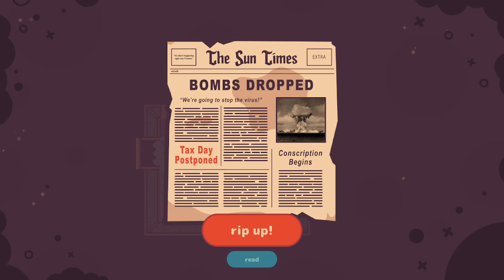Let's Play Turnip Boy Commits Tax Evasion- Being a Mail Carrier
We run letters all over the dang place. We also get our butts kicked in the bunker!

Turnip boy commits tax evasion is a cute, story-rich Indie adventure game.
Play as an adorable yet trouble-making turnip. Avoid paying taxes, solve plantastic puzzles, harvest crops and battle massive beasts all in a journey to tear down a corrupt vegetable government!